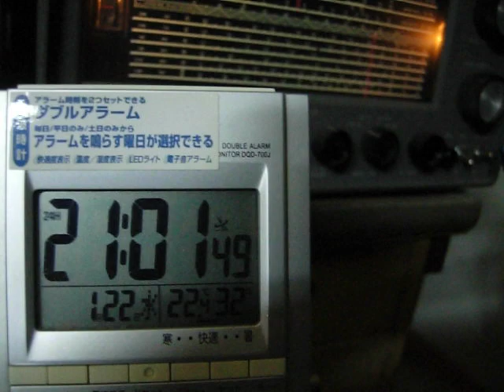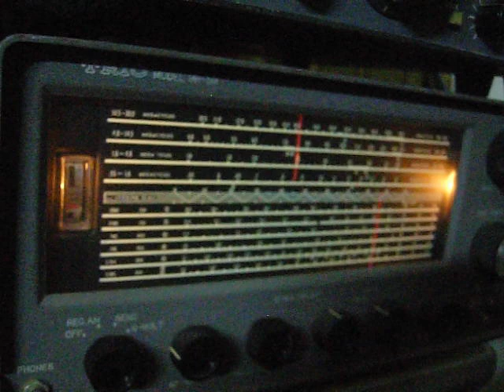850 kHz KICY on 9R 59 and YouLoop Jan.22,2020 1200 UTC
Youloop : 2turns 70cm  dia.